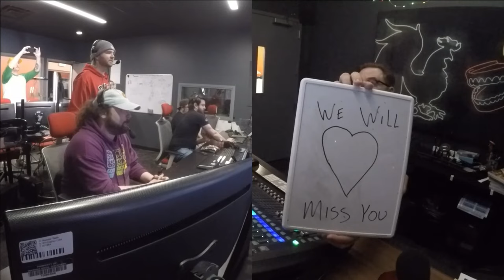Re-Upload: Rooster Teeth Farewell Livestream